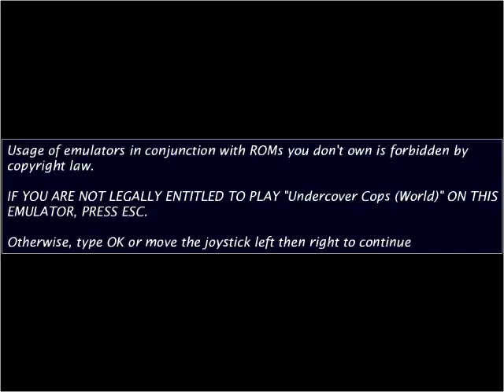random select episode 1 (french narrated)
Le premier jeux présenter a des bug d'affichage c'est dut a la compression vidéo.
Cette video est la première en phase de test du mon project de selection aélatoire, une fois par semaine je poste une video ou je choisis aléatoirement 1 jeux parmis les consoles suivante. nes, master system, super nes, megadrive, game boy advance et arcade.  Parmis le full set des ces consoles